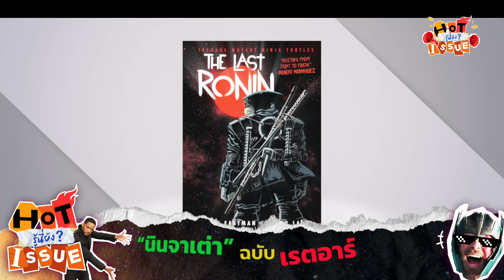HOT ISSUE รู้นี่ยัง? - “นินจาเต่า” ฉบับเรตอาร์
การพา "นินจาเต่า" หรือ Teenage Mutant Ninja Turtles ไปในทิศทางใหม่ ๆ นั่นก็สร้างความตื่นเต้นให้กับแฟน ๆ อยู่เสมอ และล่าสุดมีรายงานว่าทาง Paramount กำลังจะทำอะไรบางอย่างกับแฟรนไชส์นี้ ในฉบับโหดดิบ "เรต R" และอ้างอิงเรื่องราวสุดเข้มข้นมาจากฉบับการ์ตูนดั้งเดิม
เนื้อหาของภาคใหม่ที่กำลังมานี้จะเป็นอย่างไร มีรายละเอียดอะไรแล้วบ้าง มาติดตามกันได้ใน "HOT ISSUE รู้นี่ยัง?” เทปนี้!